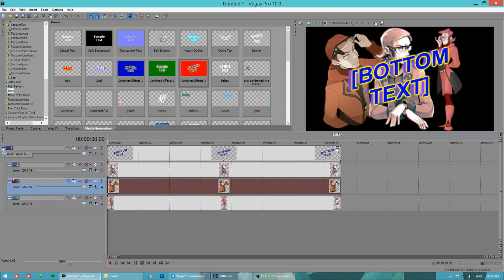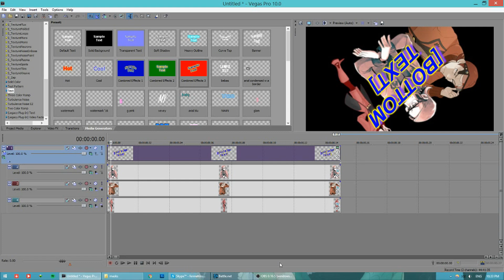[TUTORIAL] How to Move Multiple Tracks At Once (Parent Tracks)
I HOPE THIS HELPS! i didnt know about these for a long time and they are an absolute godsend.

thumbnail art by witchsteria @ tumblr